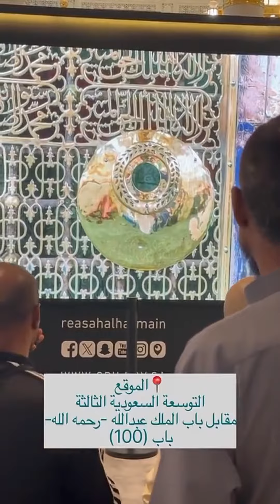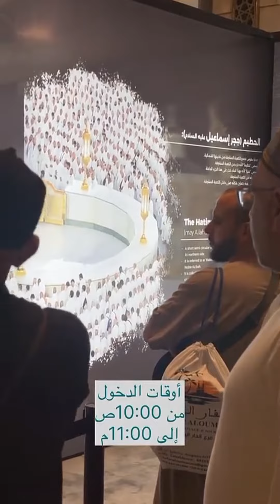معارض الهيئة العامة للعناية بشؤون الحرمين لموسم رمضان المبارك ١٤٤٥ هجرية